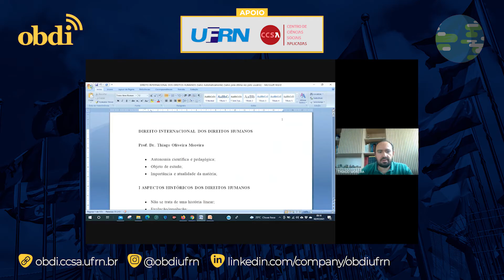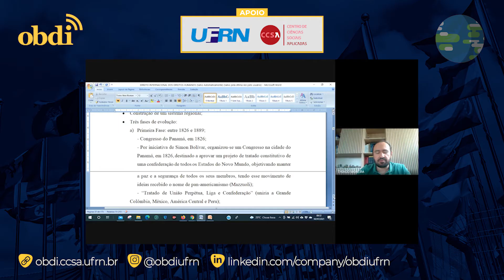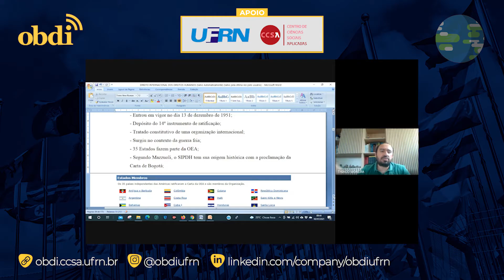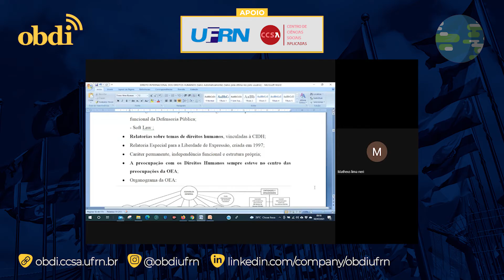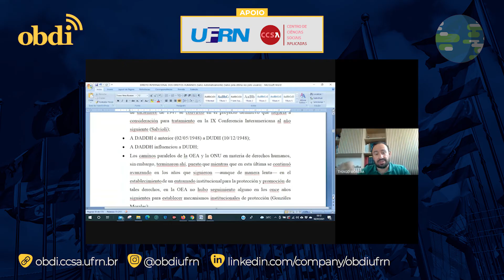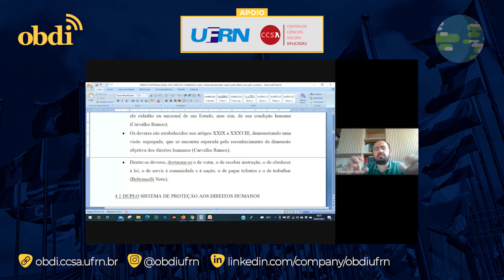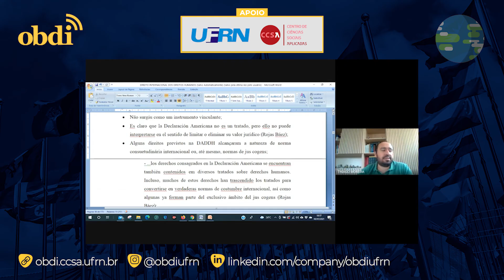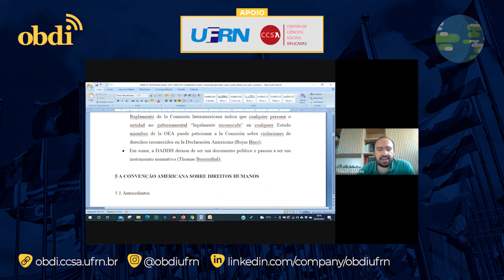Aula: Introdução ao Sistema Interamericano de Proteção aos Direitos Humanos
Aula ministrada no dia 08/07/2021 pelo Prof. Dr. Thiago Oliveira Moreira na disciplina "Direito Internacional dos Direitos Humanos" no programa de Graduação em Direito da Universidade Federal do Rio Grande do Norte (UFRN).